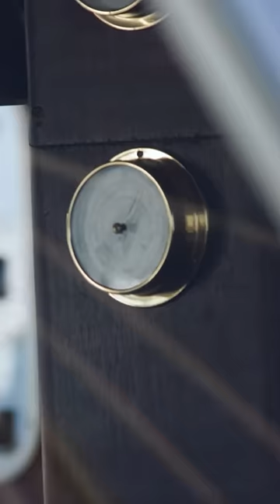THOMAS SABO OCEAN VIBES Lifestyle